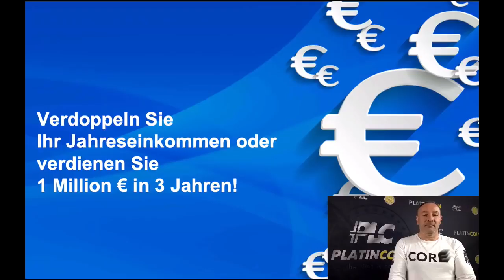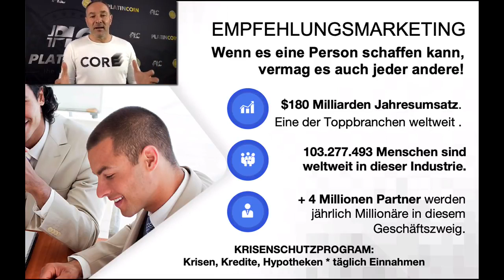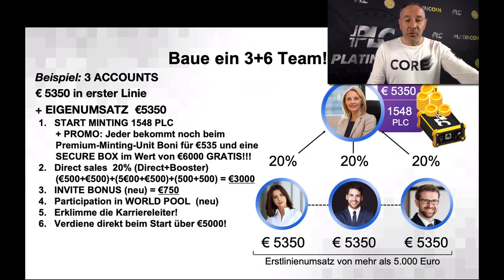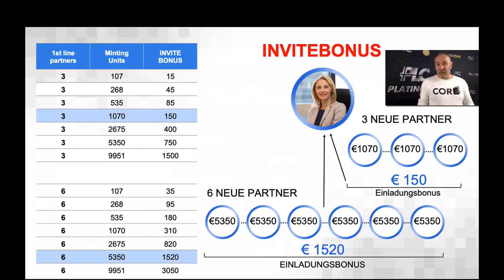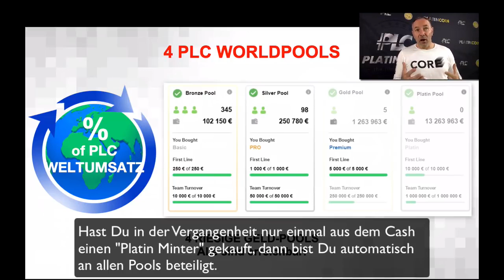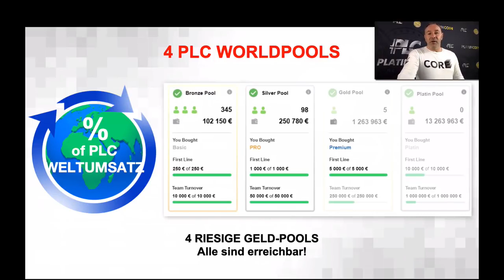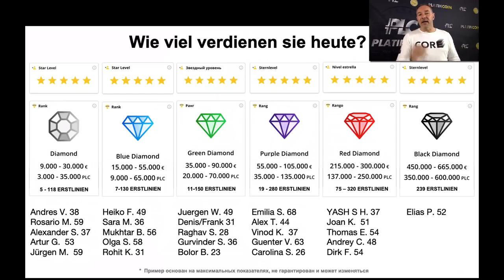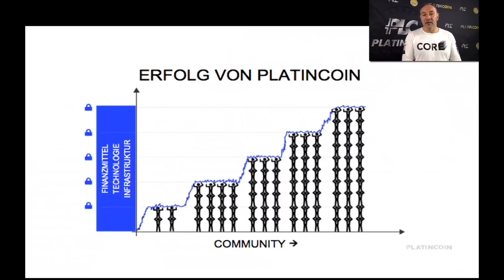PLATINCOIN Voraussetzung für Provisionen + aller Bonifikationen